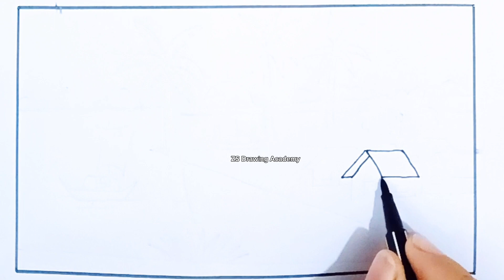Drawing the village scene along the River | নদীসহ গ্রামের দৃশ্য ড্রয়িং | Pencil Drawing